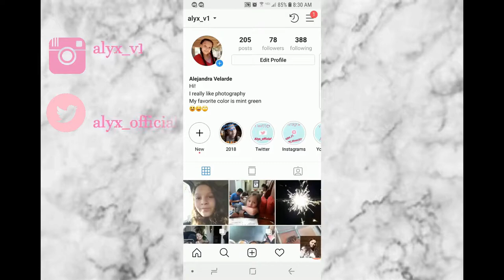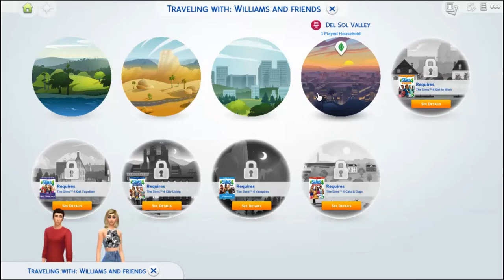Sims 4 | "LOVE IS IN THE AIR + CUTEST THING EVER" | Part 4 | Get Famous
Hey guys!! In today's video, there is some romance.